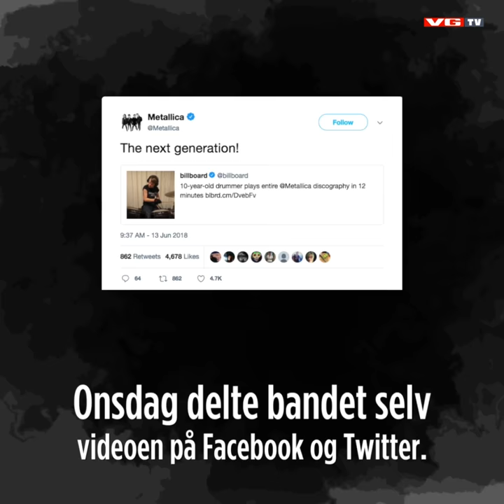Johannes 10 hyllet av Metallica